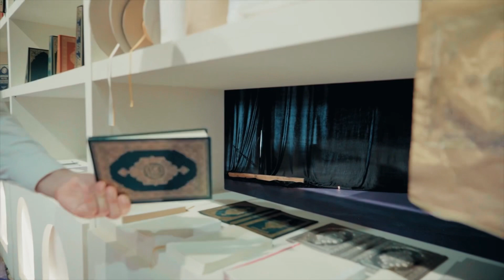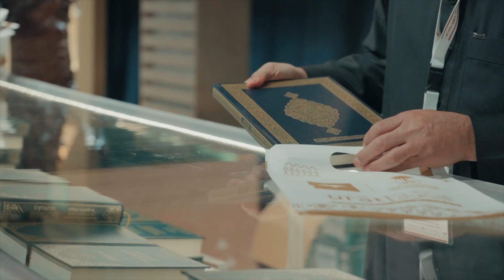Kompleksi më i madh në botë për botimin e Kuranit Famëlartë!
Kompleksi i mbretit Fehd per botimin e Kuranit Famëlartë